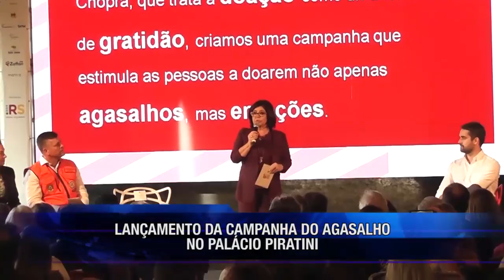PGM 12 05 DOMINGO 15H30MIN LANÇAMENTO CAMPANHA DO AGASALHO SÃO JOÃO